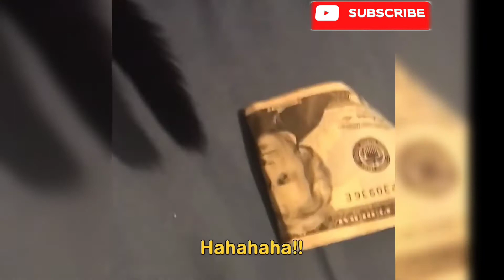Baby Cats - Cute and Funny Cat video Complition | Animal lover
Funny cats videos complition 2021 definitely you will laugh . Watch and enjoy the funny cats videos.Try not to laugh 😂